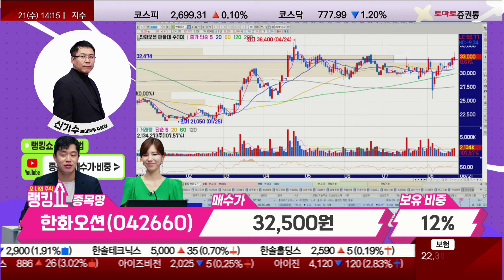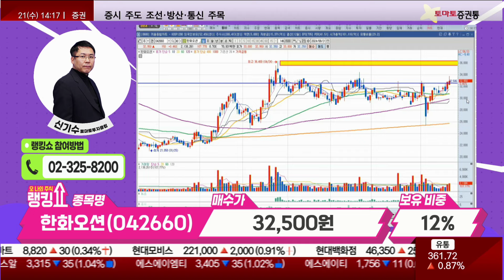신기수 전문가의 진단! '한화오션' [랭킹쇼, 오 나의 주식]